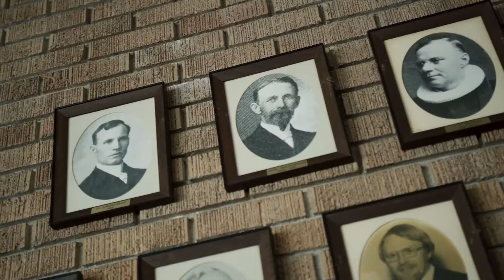Dialogues On Race: Dr. Soong-Chan Rah